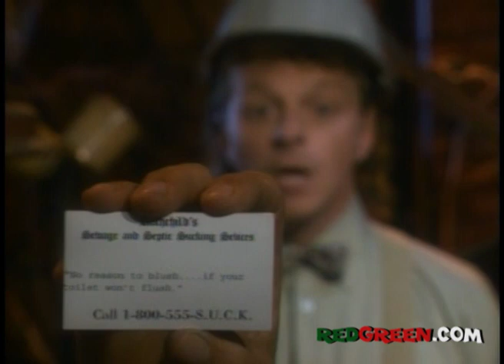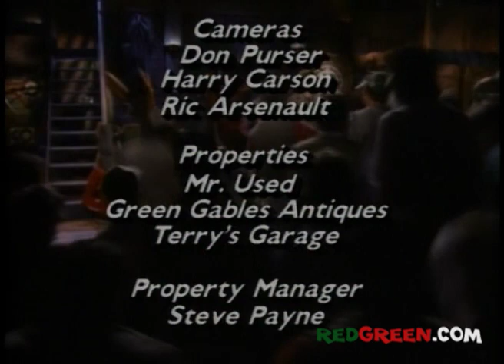The Red Green Show "The Electrical Project" Ep 82 (1994)